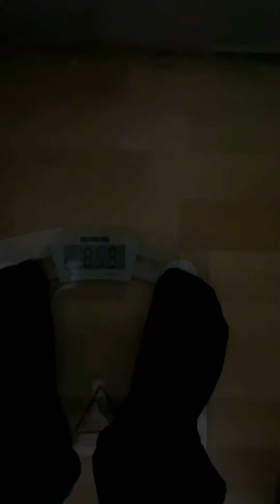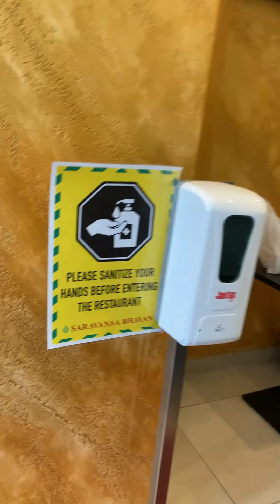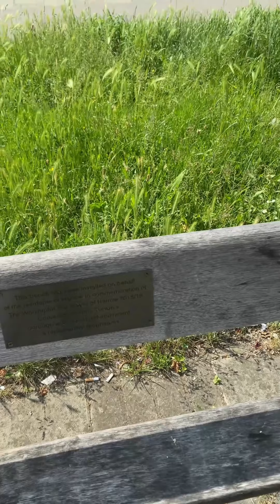How to peel orange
I lost around 2 kgs in a week, I think its a good start.

Gaming Channel - Instagram/twistedfategaming
Vlog - instagram/creambunnn